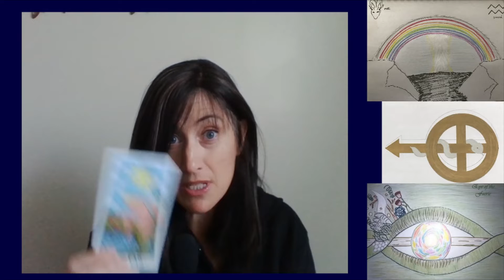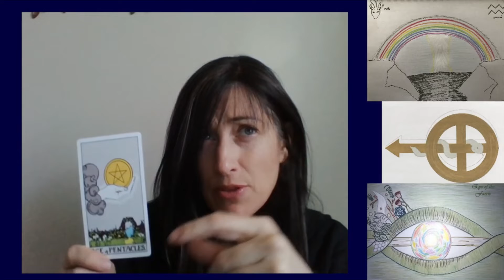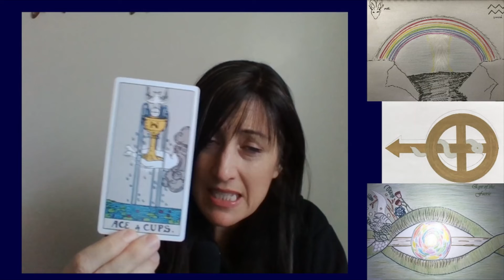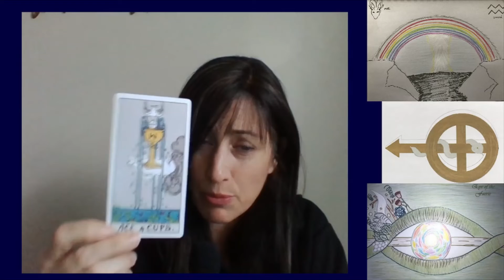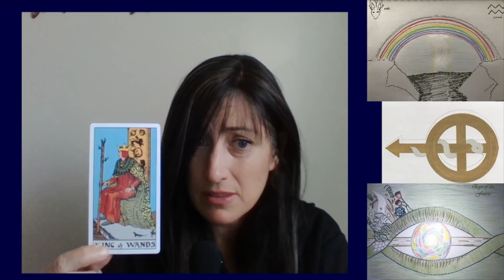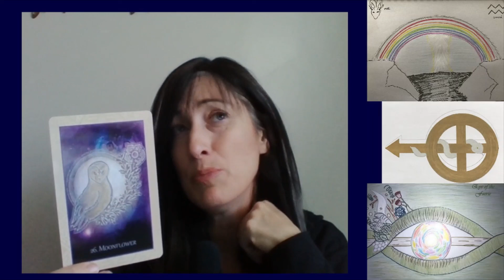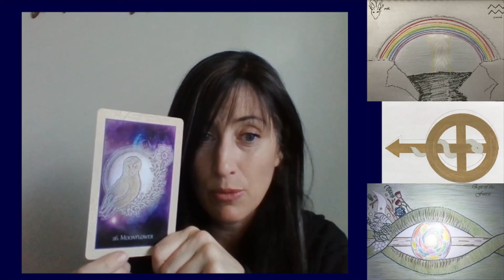Virgo May 2021 Play the Hand, You're Holding all the Trump Cards!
By the time you see this video, I will have owned an actual tarot deck for exactly 5 weeks. However, I have been practicing and practicing and each time, the spirit speaks so so clearly to me through the cards. I actually feel like I have been doing this for years, and in fact I feel like I must have done this in another lifetime. I hope you enjoy!

Books by Anna Grace can be found Amazon.com at:
The Narrow Path to Enlightenment: The Jesus Perspective
Baptism: The Journey Into Death
Jesus Law
So You Think You Know Jesus
Where the Devil Hides
Gay: What Does the Bible Really Say?
An Alternative Apocalypse